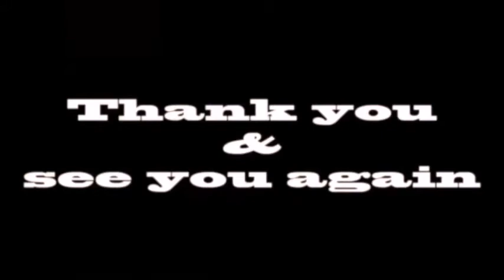【卓球】天才的！！強烈なバックハンドで相手コートを打ち抜く...【衝撃】Best of backhand【Table tennis】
天才的なショット！！
強烈なバックハンドで相手コートを打ち抜く！！

・【卓球】こいつはクレイジー⁉︎一度はやってみたいこんなショット。【衝撃】crazy shot【table tennis】

・【卓球】ITTF Grand Finals。集うは世界ランク一桁の猛者達。勝ち残ったのは【table tennis】ITTF G.F, Fierce fight of the semi-final.

・【卓球】若かりし頃のあの人。松平健太選手の、2009年18歳 世界選手権を振り返る【table tennis】Kenta Matsudaira of the days of WTTC 2009.

・【卓球】気持ち良すぎ〜⁉︎天才と言わせてしまうカウンタープレーヤー丹羽孝希‼︎【衝撃】koki niwa【table tennis】

・【卓球】グランドファイナル2017男子個人 ミラクルプレー30連発【table tennis】30 Amazing Shots in world tour grand finals 2017.